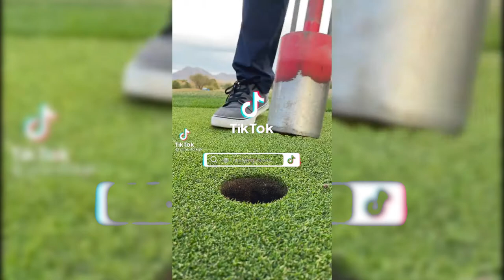Oddly Satisfying Compilation That Will Make You RELAX. Tik Tok videos.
Hey! In this video, we will show you some relaxing and satisfying videos.
We think you will like them and enjoy them.

We try to produce a lot of content for you and we aim to show you videos and things you haven't see before.